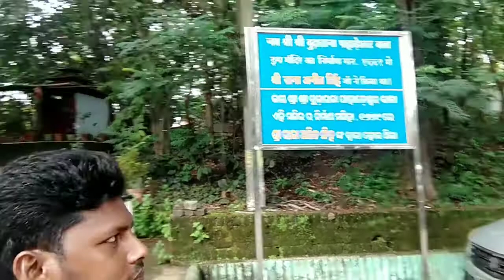Budharaja Temple & Hirakhand Minar Sambalpur||SantaliVlogVideo||SantaliVlogger@SibaMarndiVlogs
hit likes.

lots of❤️🙏

Johar.